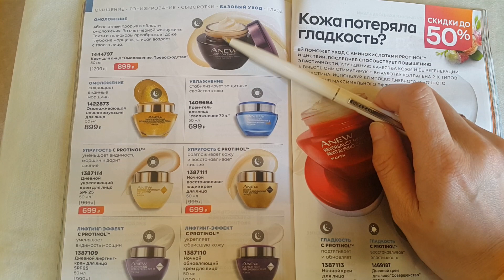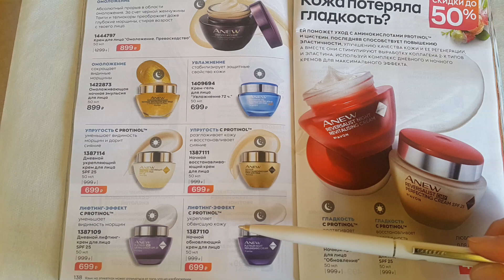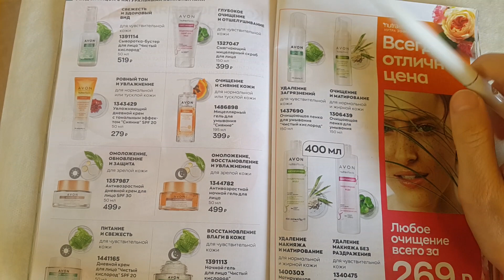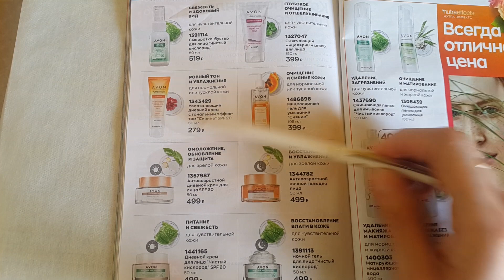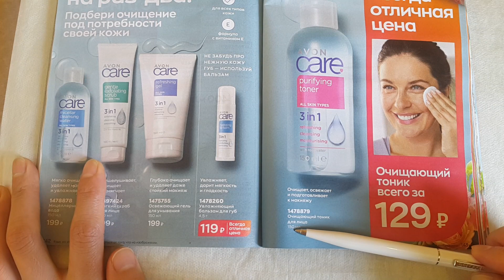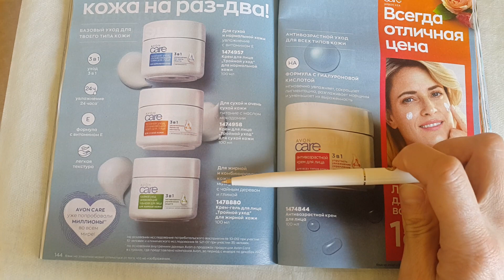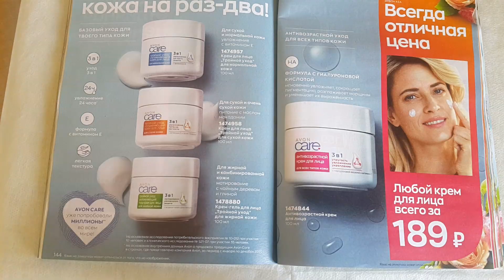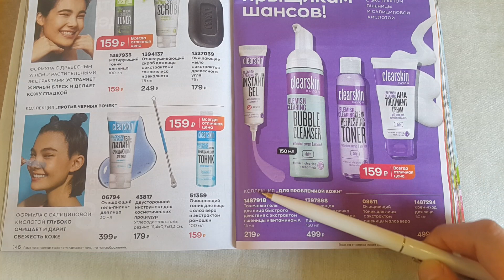ЭЙВОН/AVON КРЕМЛАРИ ХАКИДА